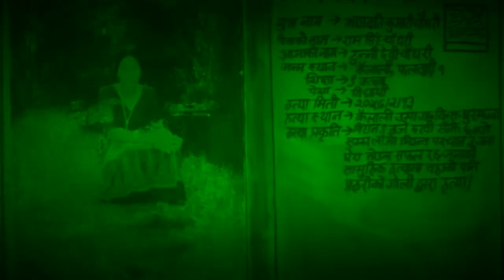History of Tharu Culture -2 || Samaya Chakra || Motivational & Inspiration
Video Presentation :  History of Tharu Culture -2
Voiceover : Chakra Khadka
Editor: Chakra Khadka

1) To improve your life
2) To improve your knowledge
3) To motivate you with life short stories.

Related : History of Tharu Culture -2
Tharu Itihaas
Tharu Tribe | Tribes of Nepal
थारु जाति " नेपाल जोगाएका जाति
Buddha belongs to Tharu community
Tharu Tribe - A Documentary Movie
History of Tharu People in Nepal
Tharu Tribe's Dussehra Festival
tharu people
tharu culture
tharu
दाङमा विश्वकै ठुलो थारु संग्रहालय